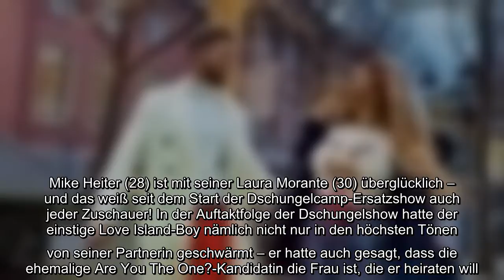Mike Heiter (28) ist mit seiner Laura Morante (30) überglücklich – und das weiß seit dem Start der D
Mike Heiter (28) ist mit seiner Laura Morante (30) überglücklich – und das weiß seit dem Start der Dschungelcamp-Ersatzshow auch jeder Zuschauer! In der Auftaktfolge der Dschungelshow hatte der einstige Love Island-Boy nämlich nicht nur in den höchsten Tönen von seiner Partnerin geschwärmt – er hatte auch gesagt, dass die ehemalige Are You The One?-Kandidatin die Frau ist, die er heiraten will. Doch wie kam Mikes öffentliche Liebeserklärung eigentlich bei Laura an? Promiflash hat bei der Influencerin nachgefragt.
Mike Heiter (28) ist mit seiner Laura Morante (30) überglücklich – und das weiß seit dem Start der Dschungelcamp-Ersatzshow auch jeder Zuschauer! In der Auftaktfolge der Dschungelshow hatte der einstige Love Island-Boy nämlich nicht nur in den höchsten Tönen von seiner Partnerin geschwärmt – er hatte auch gesagt, dass die ehemalige Are You The One?-Kandidatin die Frau ist, die er heiraten will. Doch wie kam Mikes öffentliche Liebeserklärung eigentlich bei Laura an? Promiflash hat bei der Influencerin nachgefragt...  "Ich war richtig positiv geschockt, als Mike so über mich gesprochen hat", schilderte Laura ihre Reaktion im Promiflash-Interview und betonte: "Ich wusste gar nicht mehr, was ich sagen soll. Ich war wirklich sprachlos!" Das Herz der 30-Jährigen sei während der Liebeserklärung im TV nicht nur "eskaliert", sie habe auch Schweißausbrüche bekommen.  Egal, ob Herzrasen oder Schweißausbrüche – Laura wisse die rührenden Worte ihres Liebsten wirklich zu schätzen. "Auf jeden Fall we ...